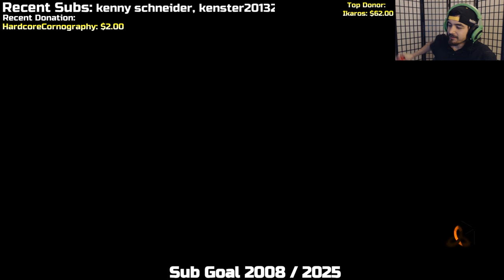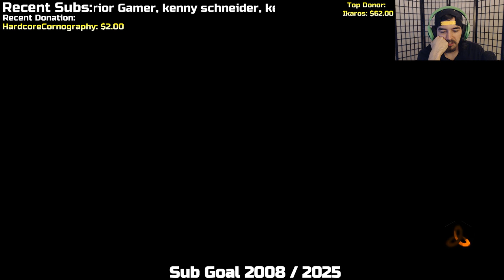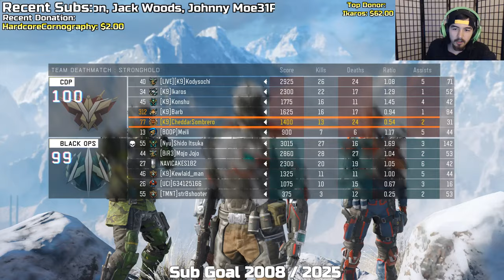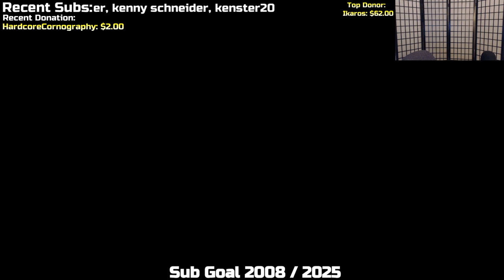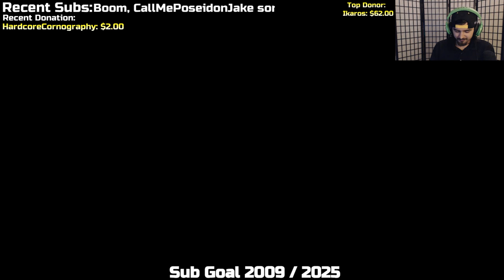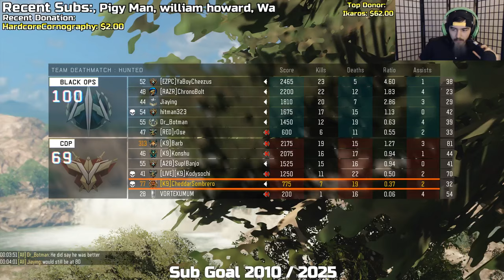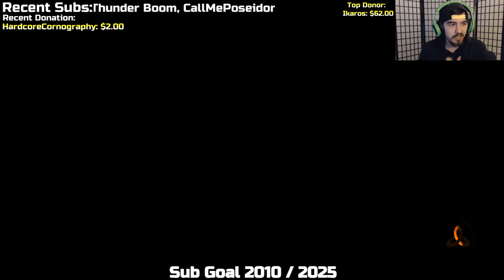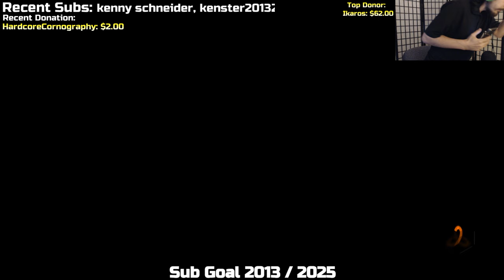BLACK OPS 3 "P-06 DARK MATTER FUN" LIVESTREAM #81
⇒Stream Rules:

1. Don't Be A Dick
2. Follow Rule #1
3. No Racial Slurs
4. No Self-Promoting w/o permission
5. No Political or Religious Discussion
5. Repeated Emojii Spam = Timeout
6. Keep CAPS for big events and hashtags

⇒Stream Schedule:

*All times are subject to change*

• Thursday: 1pm PST
• Friday: 2pm PST
• Sunday: 1pm PST

⇒System Specs:

• CPU: Intel i5-6600k (OC to 4.4ghz)
• MOBO: Gigabyte GA-Z170XP-SLI
• GPU: XFX AMD R9 270x
• RAM: 16gb Corsair Vengeance DDR4 2666MHZ
• PSU: Solid Gear Neutron 800W
• SSD: Crucial 250GB
• SSHD: Seagate 1TB
• Mouse: Razer Mamba Tournament Edition
• Keyboard: Corsair Strafe RGB
• Controller: Scuf One 4PS Hornet w/ KontrolFreek Inferno
• Microphone: Blue Yeti (Blackout Edition)
• Headset: Razer Kraken Pro
• Monitor: Acer GN246HL